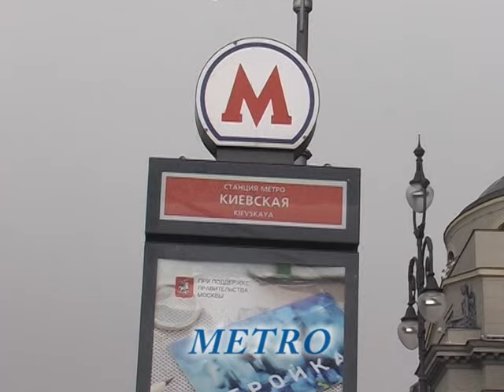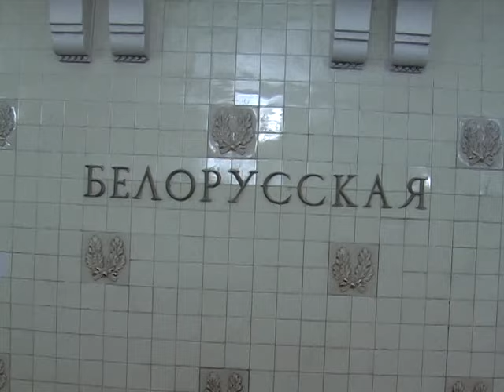Laurenice de Alencar Fiuza em Moscou, na Rússia, em Abril de 2015.